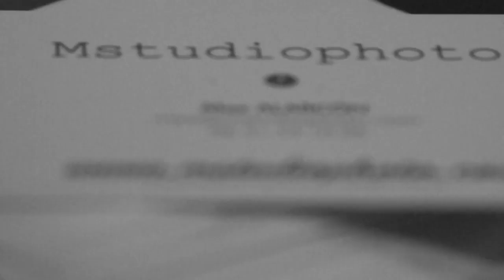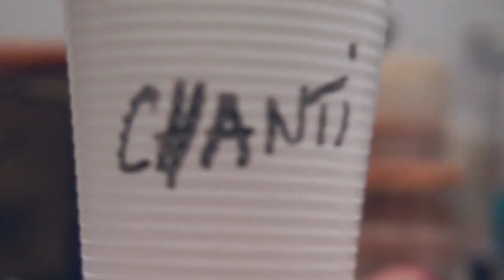Shootings Collab 15/05/2015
Super ambiance à Mtudiophoto de nîmes!
Merci à Maximiliano Alarcon pour nous avoir reçu dans ce lieu exceptionnel! Superbe collaboration entre photographes, vidéaste et modèles!

Merci aux invités présents lors de cette soirée pour la 1ère édition de ces rencontres autour du thème de la mode, de la création et de l'art. Merci à tous nos photographes:
Lys Le Corvec Aventures Graphiques (graphisme et Web Design) Maximiliano Alarcon
Merci à nos modèles de choc!
MA PI, Emilie, Agathe, Cecilia, Hemlimly et Keke.

Retrouvez toutes les vidéos de Jo Tempié sur sa chaîne YouTube